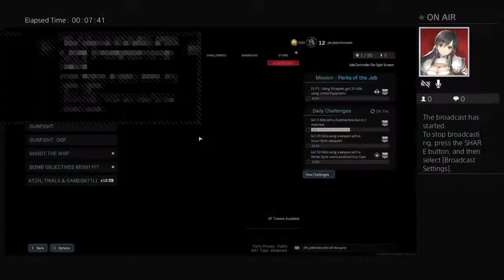FIGHTING THE OPPS ON COD